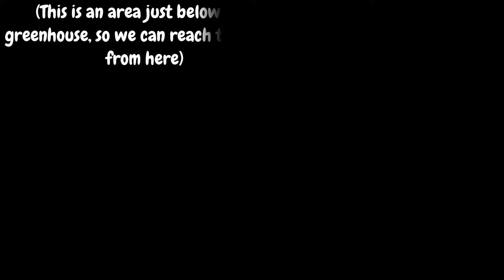Quest for Love! | Modded Stardew Valley 1.6 | Spring - Summer, Year 1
➜﹒♡﹕catch my streams of this playthru @

- stardew valley 1.6 added a lot of new, great things, but it was still kind of predictable. so, i modded stardew valley to have an even better experience and more romance-able characters.